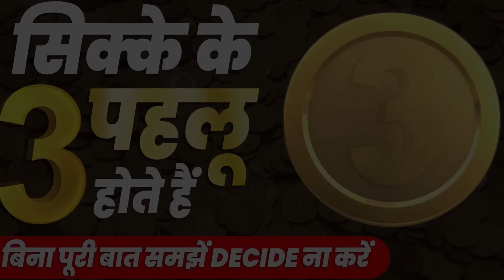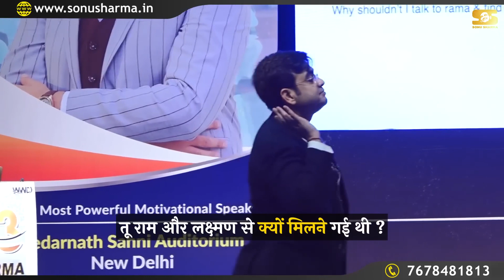पूरी बात समझे बिना कुछ decide न करें | SONU SHARMA